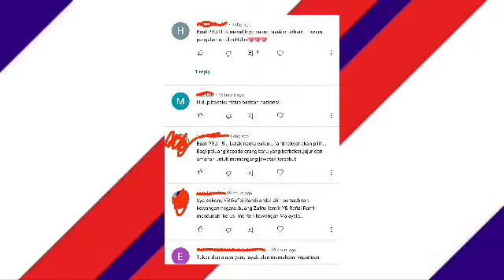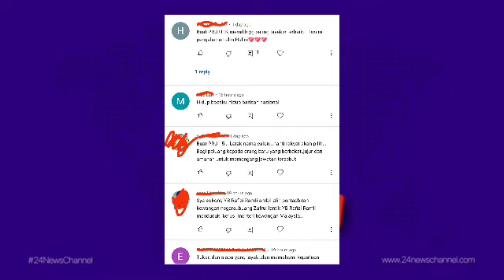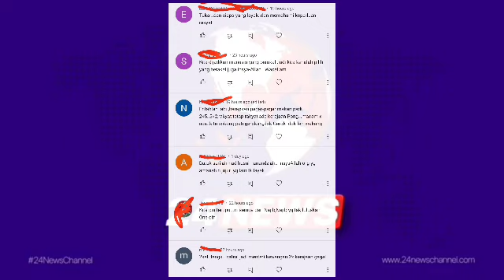SENARAI BAHARU MENTERI KEWANGAN BAHARU ISMAIL SABRI TAHUN 2022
SUMBER
COMMUNITY CHANNEL INI